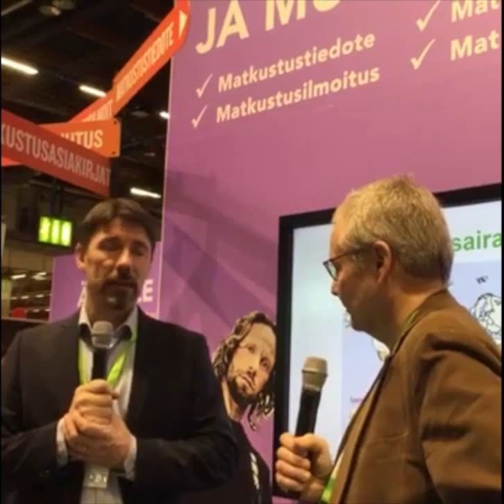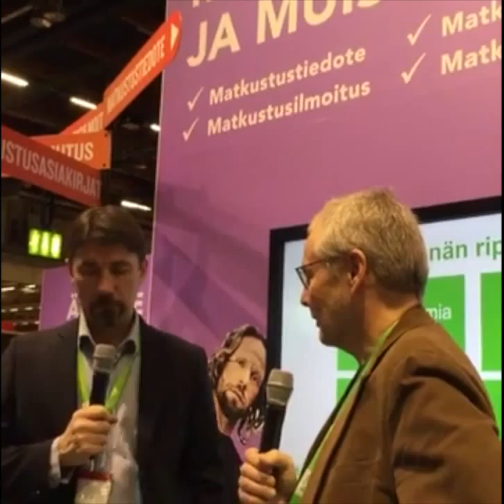Miten vältän antibiooteille vastustuskykyisiä bakteereita matkalla?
Jari Jalava, johtava asiantuntija
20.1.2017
Matka 2017 -messut, Helsinki